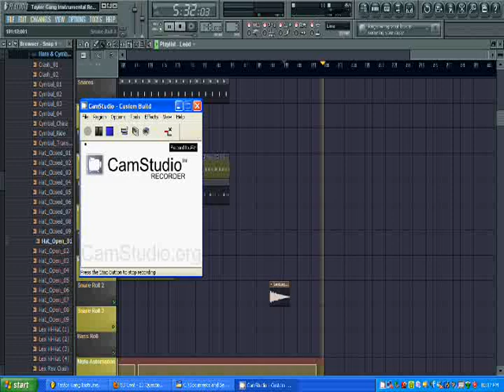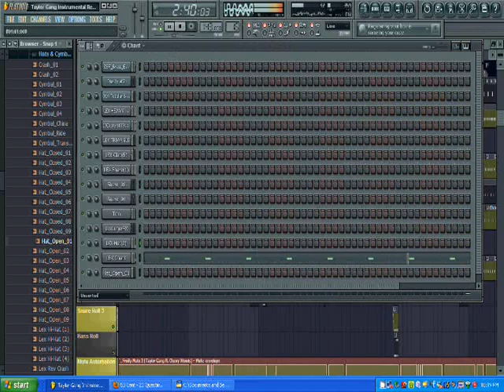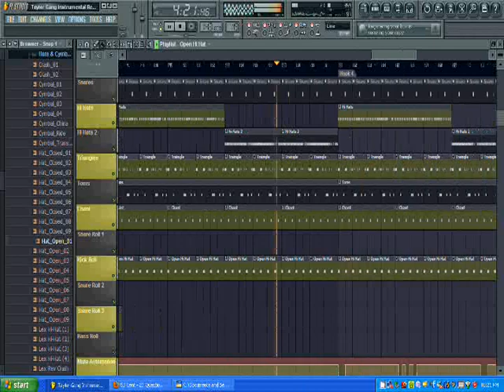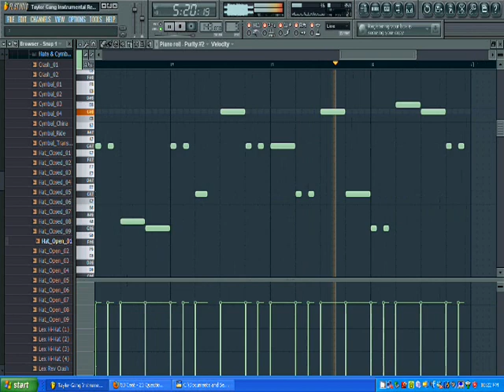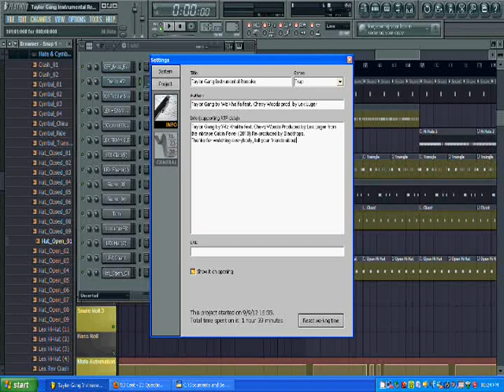Taylor Gang Instrumental Remake (Produced by Lex Luger) FL Studio 10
This took 10 years to do, so if it sucks, I'm sorry. Tell your friends, like it if you think its good